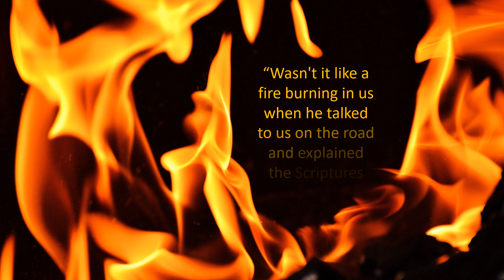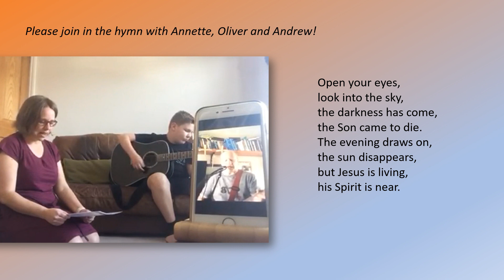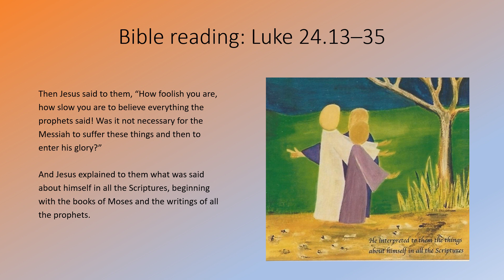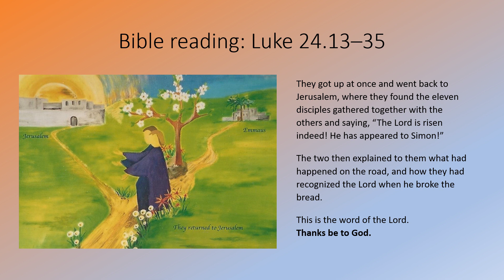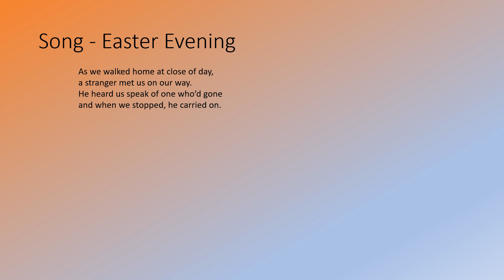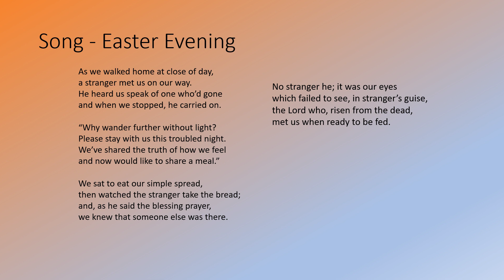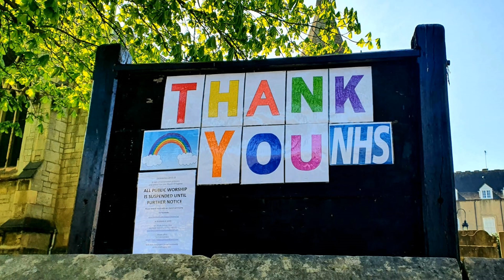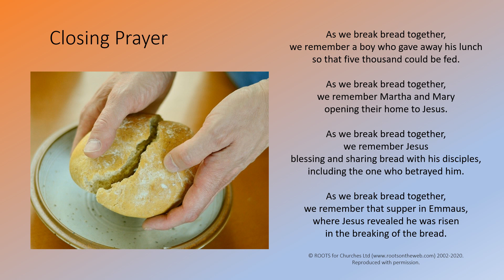Easter 3 - Worship for Mansfield Woodhouse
Worship for the Third Sunday of Easter focusing on the Journey to and from Emmaus with a reflection by Chris Carnall, a song from Oliver, Annette and Andrew, and pre-recorded songs from Taize and the Wild Goose Resource Group (with kind permission)